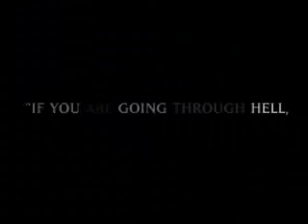Blazing Angels Squadrons of WWII trailer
trailer from the exelent  game about the historic air battles of the WWII  . UBISOFT 2006